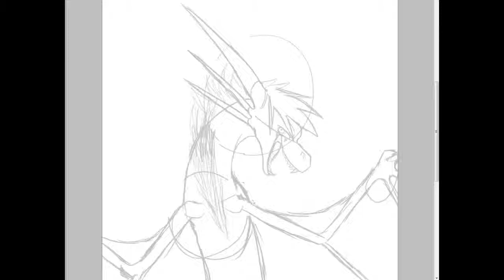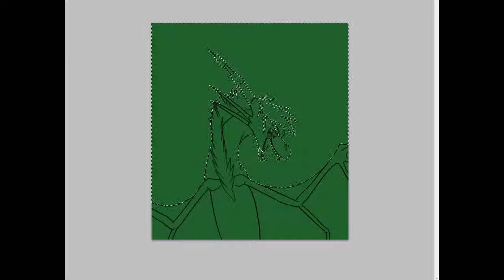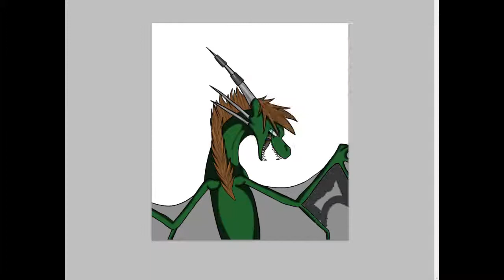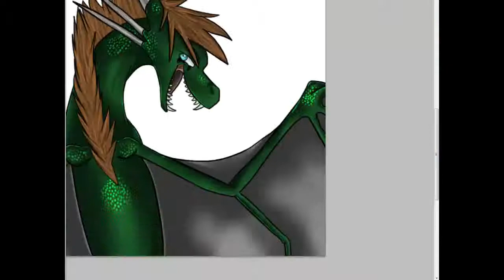RQ - Harry Osborn (dragonform)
A speedpaint of a request for a friend on DeviantART
She created the dragon form of Harry Osborn from The Amazing Spider-Man 2!.XDXD